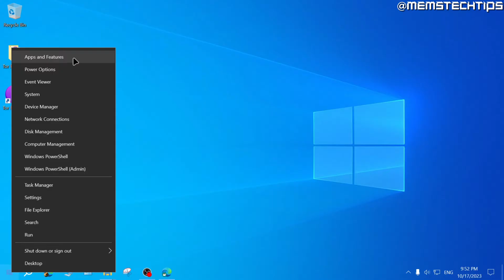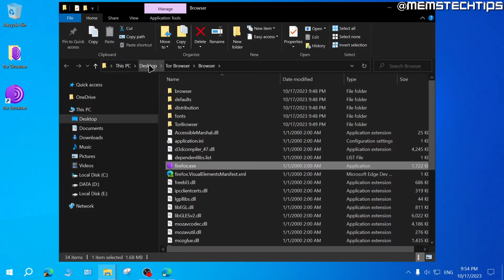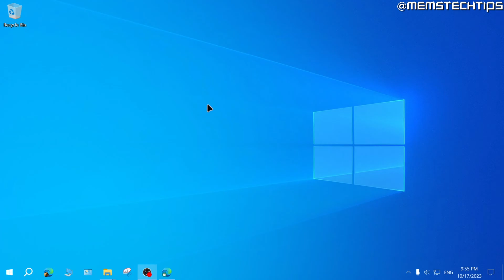How to Uninstall Tor Browser Windows 10 (Tutorial)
In this tutorial video, I'll show you how to uninstall the Tor browser from Windows 10 and Windows 11. So, if you've been wondering how to uninstall the Tor browser fully OR if the Tor browser keeps reinstalling automatically after restarting your computer, this video is for you as I'll take you through the entire process step-by-step.